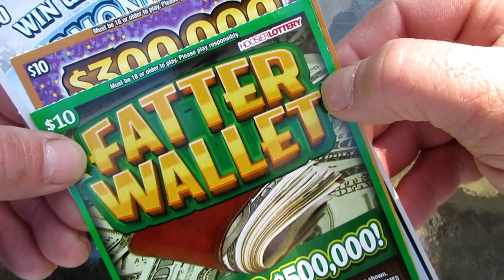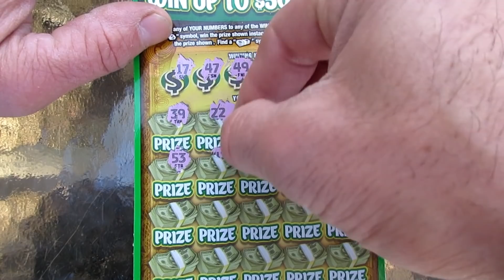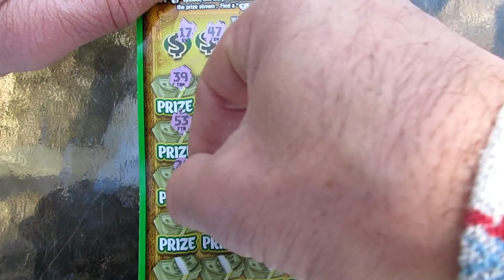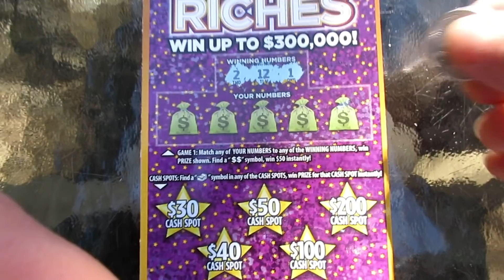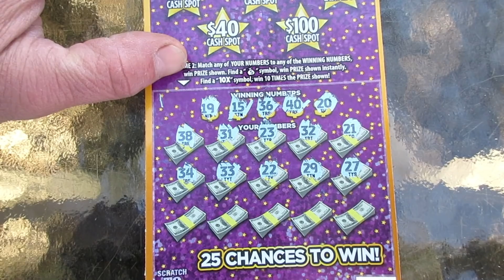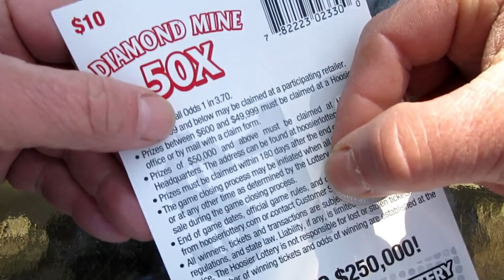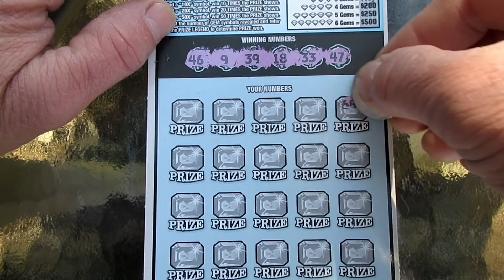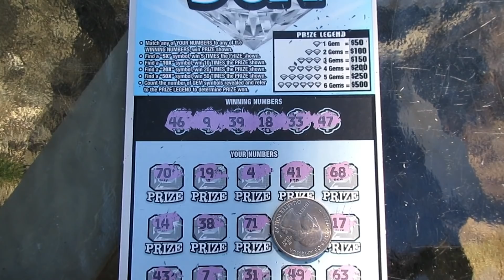I Was Hoping For A Top Prize Win...But Won This Instead?!